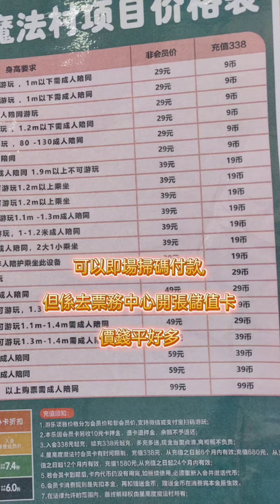開工啦!小編分享初三去深圳龍崗兒童公園嘅親子半日遊, 搭永東巴士經蓮塘口岸到龍崗打車十幾分鐘可到, 免費入場, 假期放電好去處!